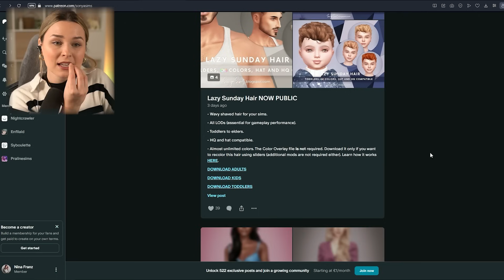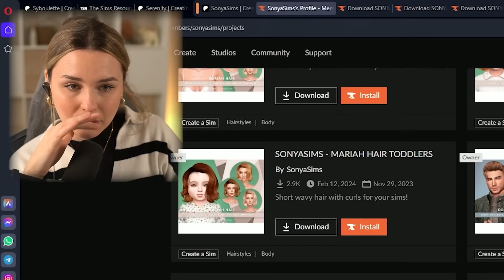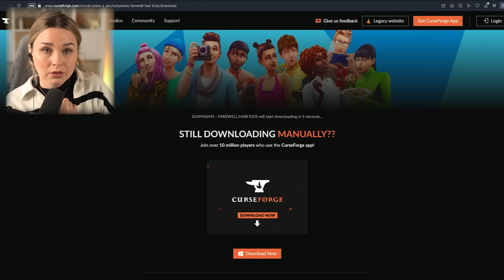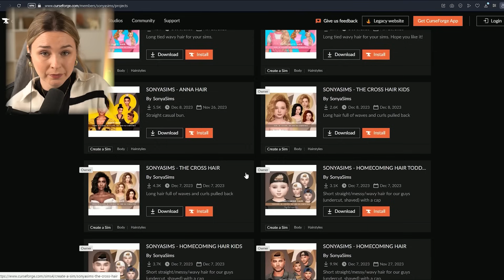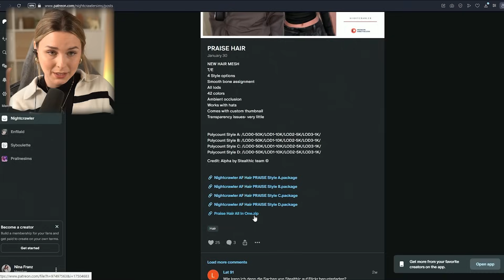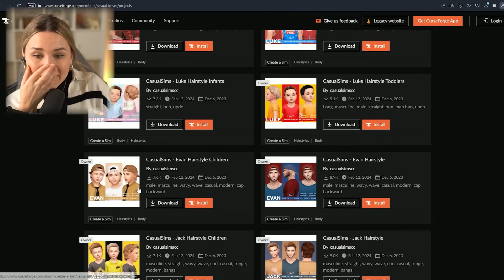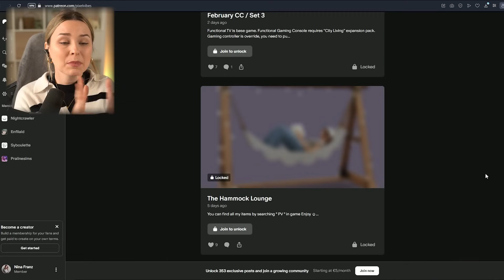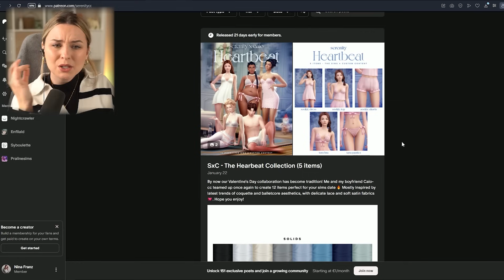CC Shopping in Sims 4 - die SCHÖNSTEN Kinderhaare! | simfinity